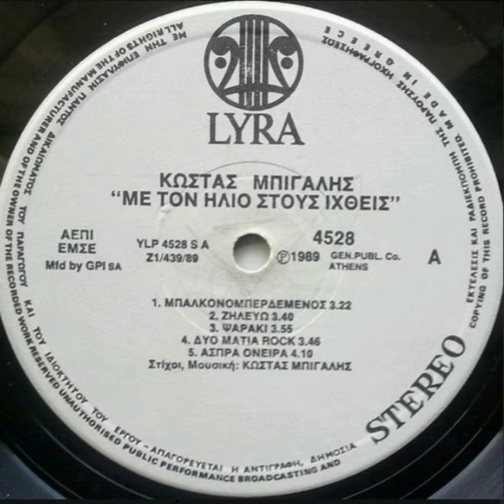ΖΗΛΕΥΩ - ΚΩΣΤΑΣ ΜΠΙΓΑΛΗΣ 1989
LP  - ΜΕ ΤΟΝ ΗΛΙΟ ΣΤΟΥΣ ΙΧΘΕΙΣ  1989
απο την LYRA
ΔΕΝ ΜΟΥ ΑΝΉΚΟΥΝ ΤΑ ΠΝΕΥΜΑΤΙΚΆ ΔΙΚΑΙΏΜΑΤΑ, ΑΛΛΆ ΑΝΉΚΟΥΝ ΣΤΟΝ ΠΑΡΑΓΩΓΌ Κ ΤΟΥΣ ΤΡΑΓΟΥΔΙΣΤΕΣ ΤΟΥ ΔΊΣΚΟΥ.